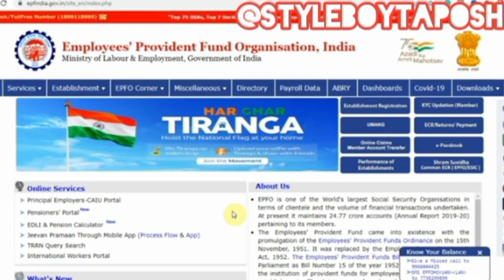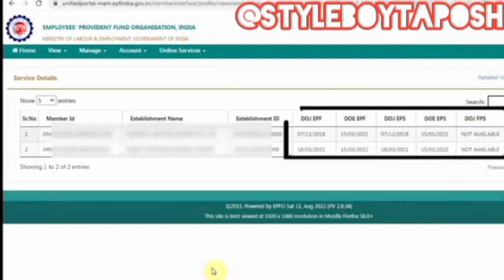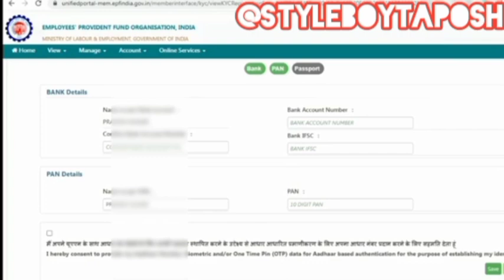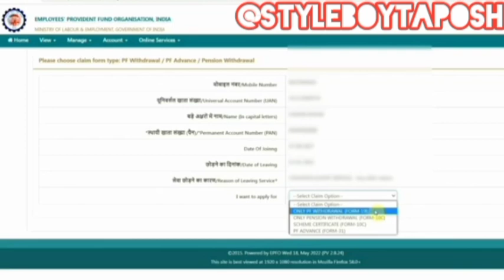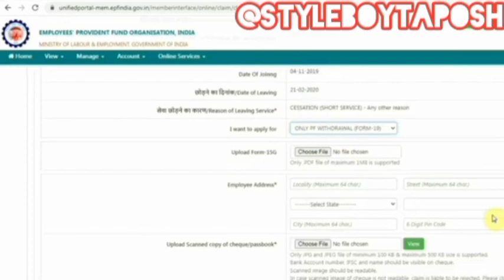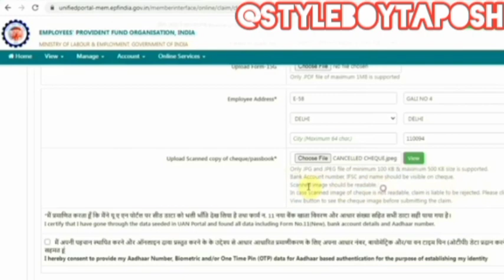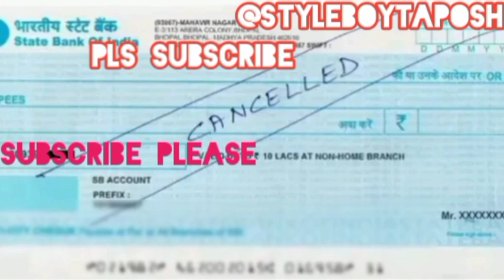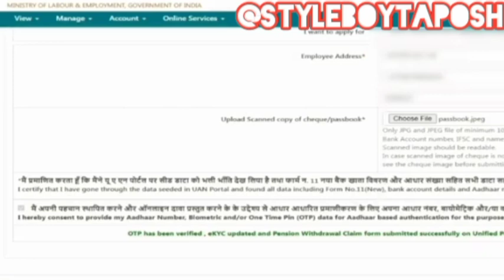PF ka paisa kaise withdraw kare//How to withdraw PF Full amount 2023//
online pf apply
india pf withdraw
pf amount